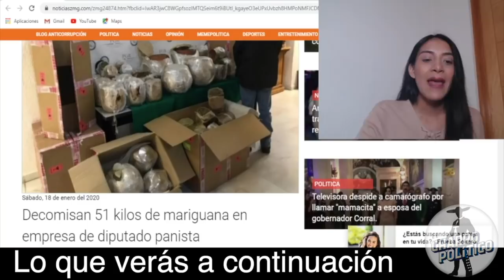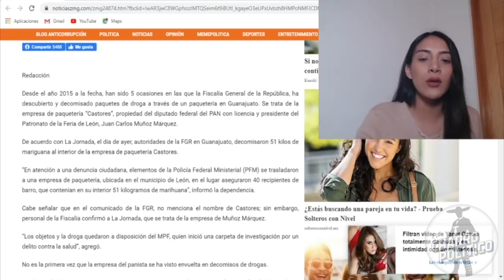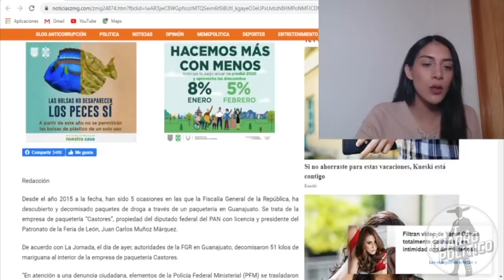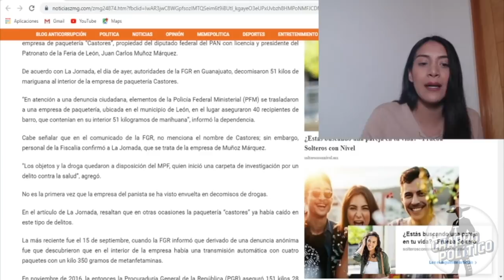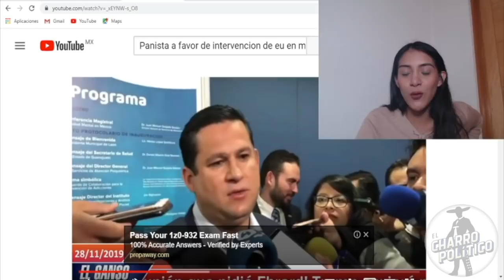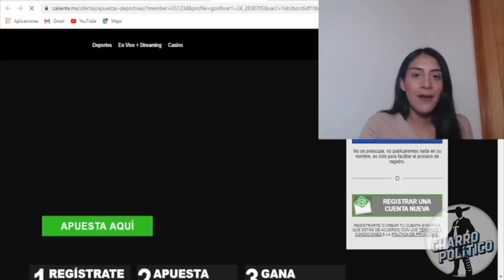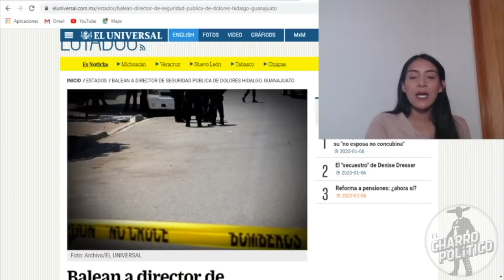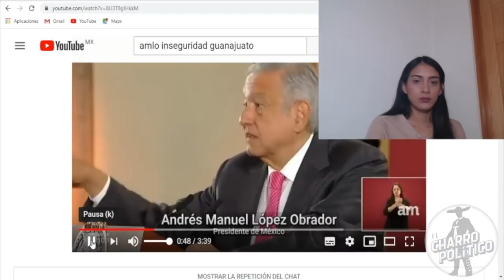Se Tuercen al Diputado Y Gobernador de Guanajuato Del PAN: Los Agarran Con 51Kilos De MariH*uis